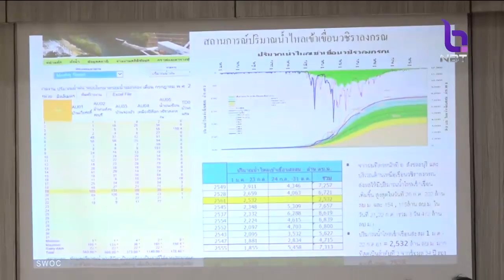ชลประทานฯ เฝ้าระวัง 5 จังหวัดอีสาน หลังฝนตกต่อเนื่อง ตรวจสอบคันกั้นน้ำให้มั่นคงแข็งแรง